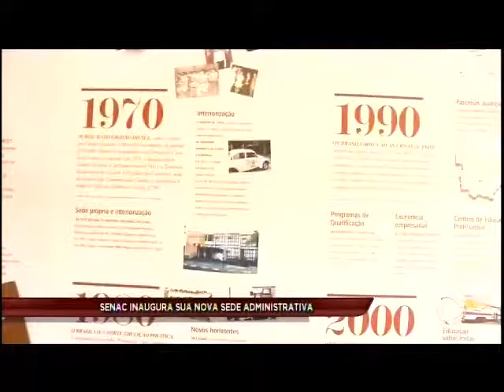Senac inaugura nova sede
Prédio foi inaugurado hoje (21) na Avenida Rubens de Mendonça em Cuiabá.